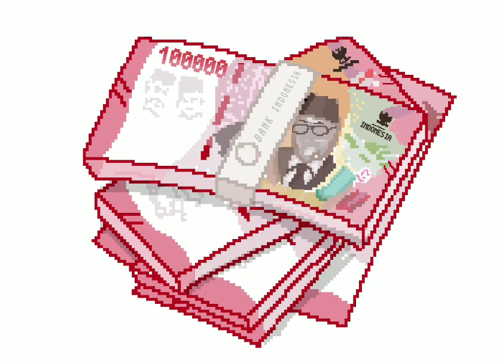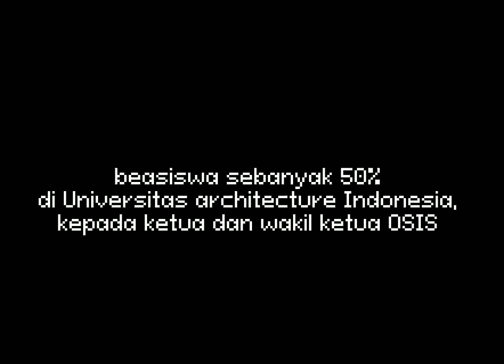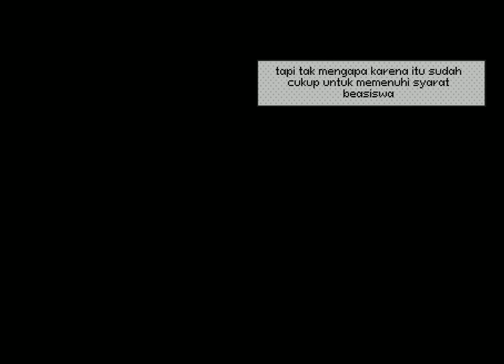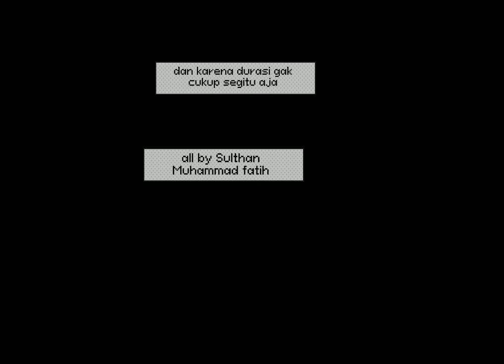Animasi - Village Boy who Want to be an Architect - SMK negeri 1 gading Rejo - AVC 2023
Seorang anak desa yang hanya tinggal bersama ayahnya dan ingin menjadi arsitek